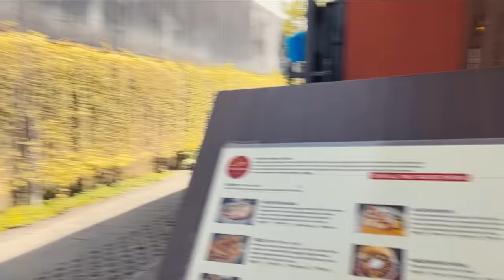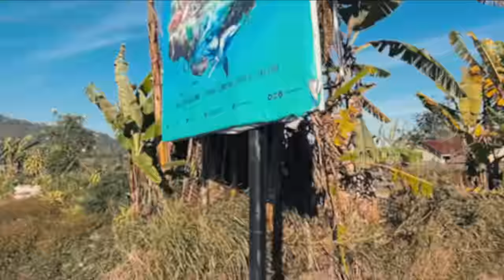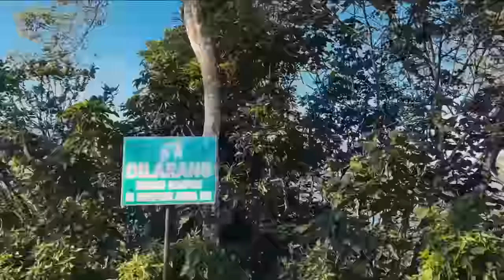I shock them by speaking Chilean Spanish and we make the world a better place 🇨🇱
Learn languages with me (Instagram : learnwithsonny)😄